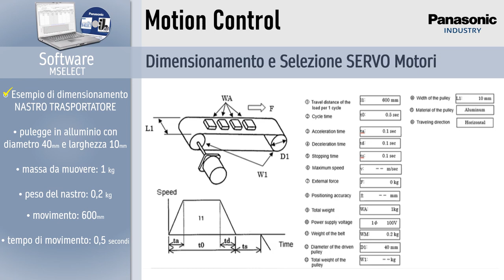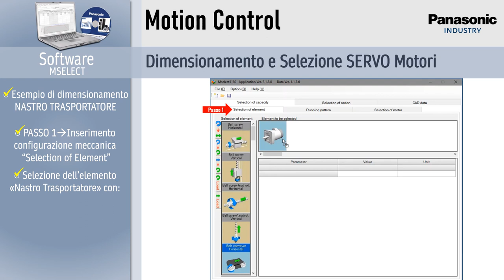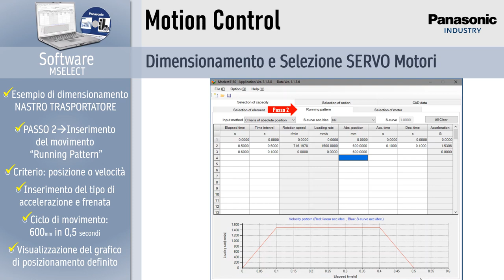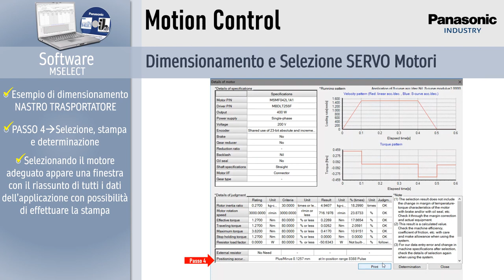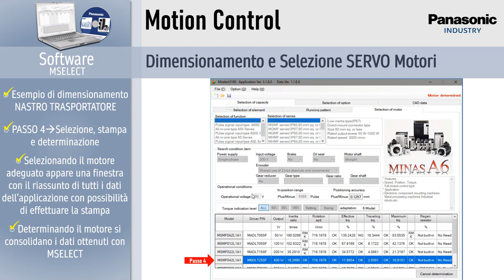MSELECT - Software di dimensionamento Servomotori - Esempio applicativo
Esempio pratico di dimensionamento servomotore utilizzando il software MSelect.
MSELECT consente di calcolare facilmente il servo corretto per l'applicazione, in base alla meccanica selezionata e allo schema di movimento richiesto, ottenendo i valori di coppia e inerzia necessari nell'applicazione.
Nel video il dimensionamento viene effettuato in 4 passi:
1️⃣   Selezione della meccanica.
2️⃣   Definizione del profilo di movimento.
3️⃣   Selezione della serie dei servomotori in base ai requisiti dell'applicazione.
4️⃣   Ottenimento del risultato